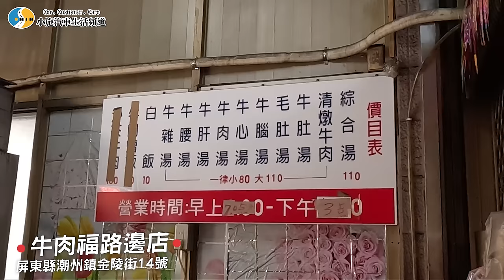【老施機來帶路】耶~蛇丸也懂組裝引擎!?直接屏東吃一圈了啦!/2017 HONDA CR-V/ft.@BIGSNAKEBALL【上集】